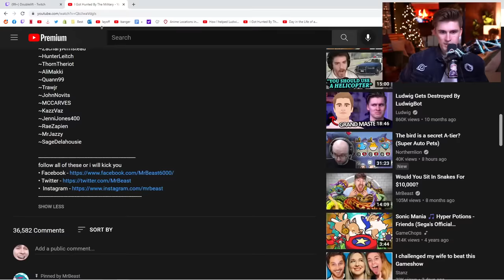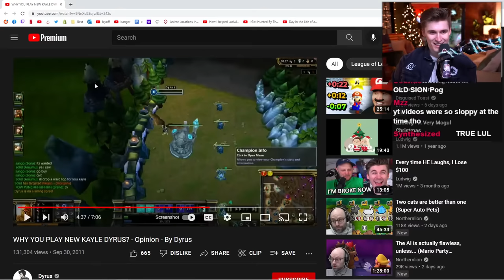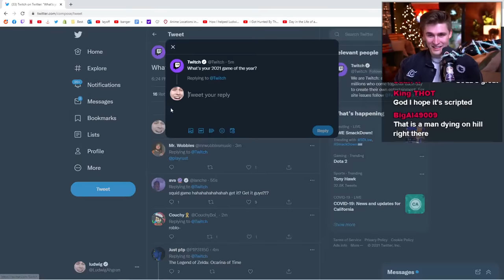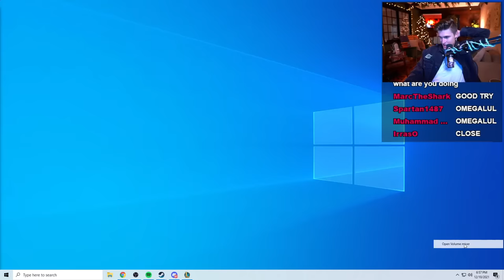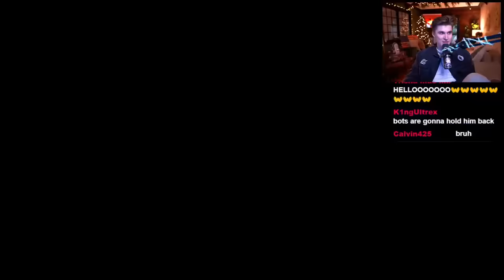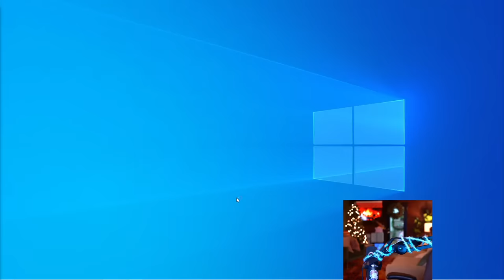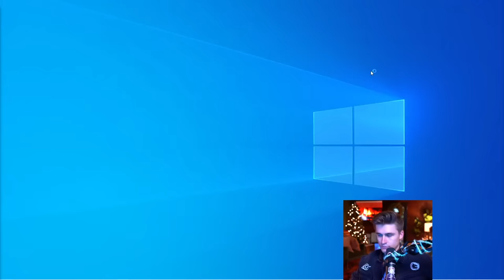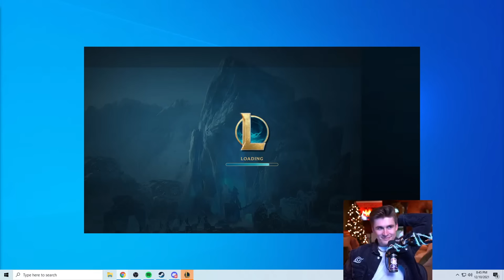Can 3 Gamers Beat 1 League Pro?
In this VOD, Ludwig reacted to videos about soccer, a day in the life of a Japanese toymaker, and why kickoffs are bad. He also did a Bros v Pros against Doublelift.

0:00 Talking with chat
35:03 Reacting to a video on how a team scored an own goal to win in soccer
46:43 Reacting to A Day in the Life of a Japanese Toymaker
1:19:00 Reacting to a video on why kickoffs are bad
1:26:42 Bros v Pros against Doublelift